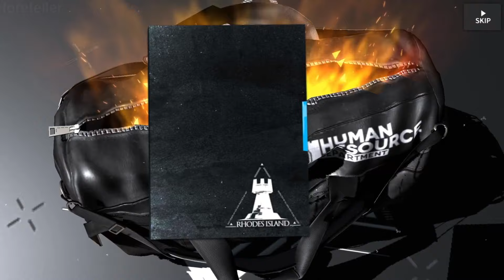CHONGYUE & LIN: Going for the GOLD! 🥇 | Arknights Summons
Another limited banner again? Well I guess you know what time it is, it's summoning time! CHONGYUE & LIN have been released and it is my duty to try and get them. They are not the only things intriguing about this banner as Ling, Nian, and Dusk are also on the banner. I've always wanted Ling's sisters whether that would be on my main or secondary account so it would be a great sight to behold if I manage to get one of them. Now the question remains: Will I get lucky? Do I manage to escape this gacha hell unscathed? Will this be the one that breaks me? Do I have any luck remaining after the Reed Alter fiasco? Let's find out..